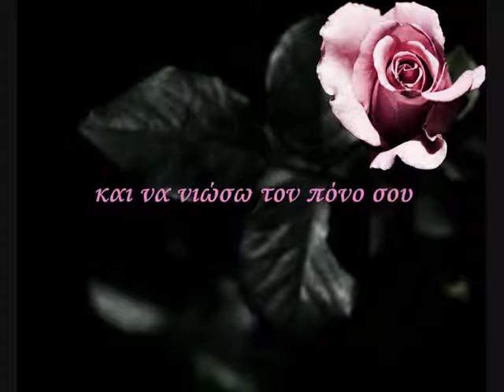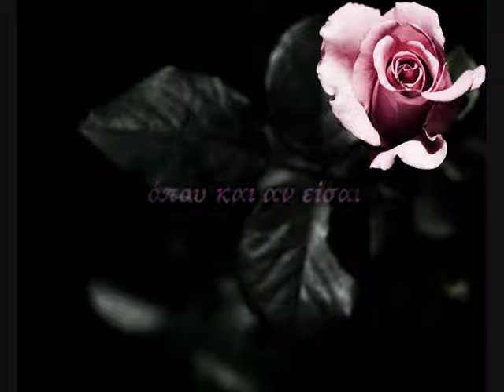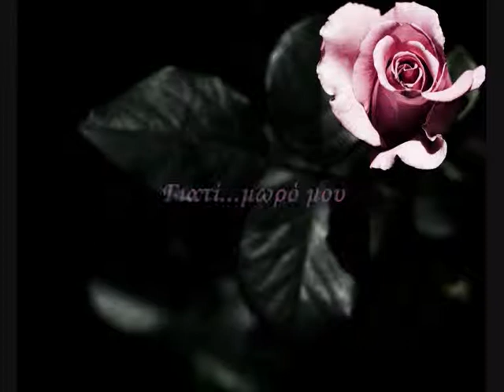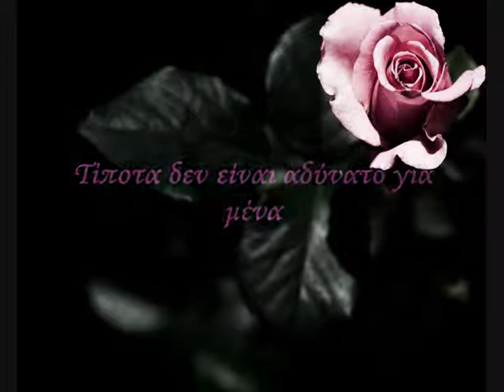Diana Ross ~ When you tell me that you love me ~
Diana Ross ~ όταν μου λες πως μ'αγαπάς. ( ελληνικοί υπότιτλοι)